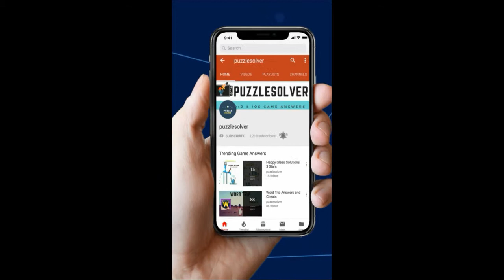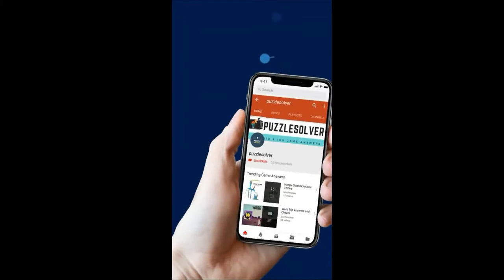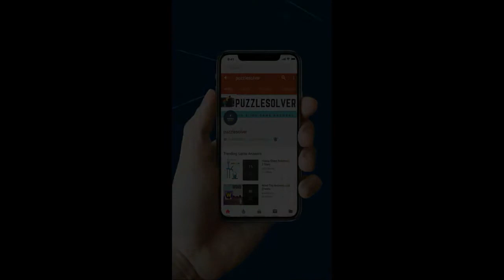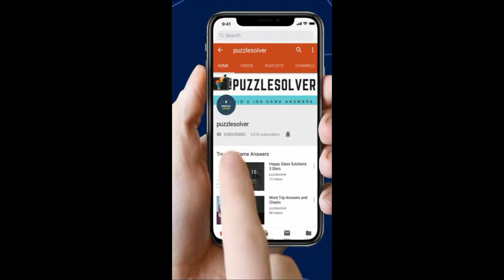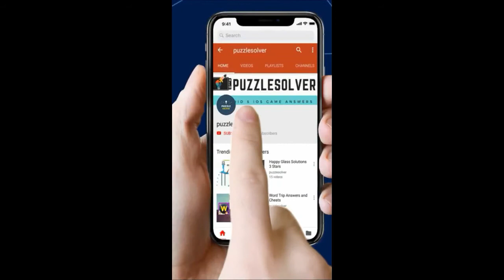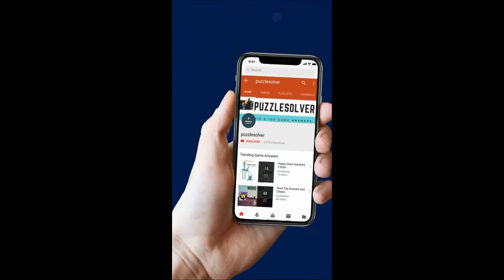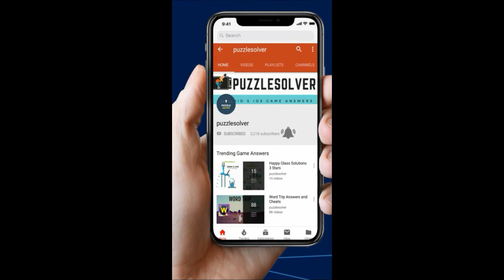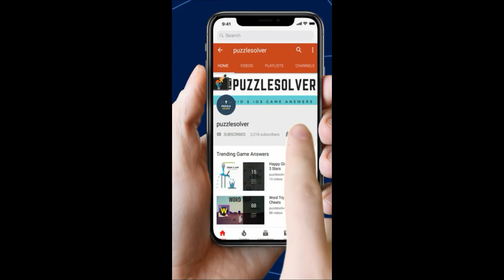Wordbrain Martian Cheats - Updated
Wordbrain Martian cheats and answers all levels updated video, You can get solutions to all levels of wordbrain